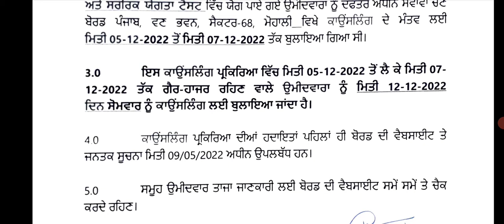Sssb Jail Warder & Matron Results Update 2022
Punjab Jail Warder and Matron Results 2022
sssb Jail Warder Matron Results Update
new notifications sssb Jail Warder and Matron bharti 2022